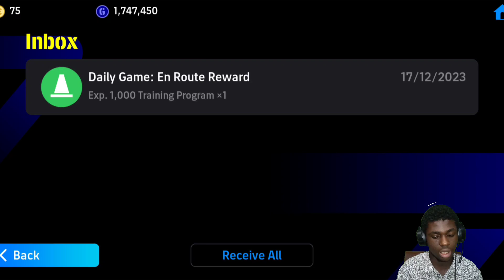KONAMI AT IT AGAINNN!!! 😡😡 ( RAGE )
pes 2023
football mobile